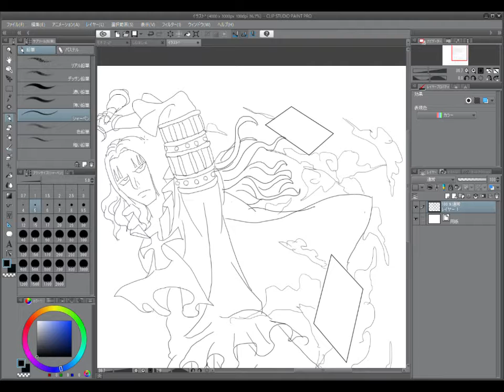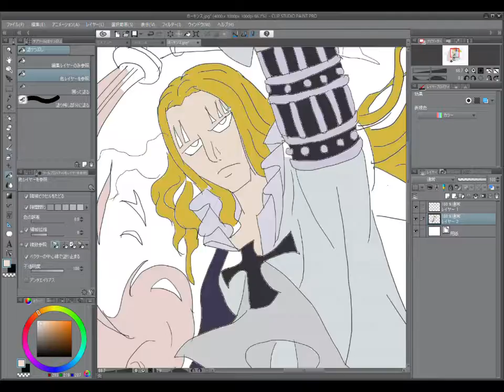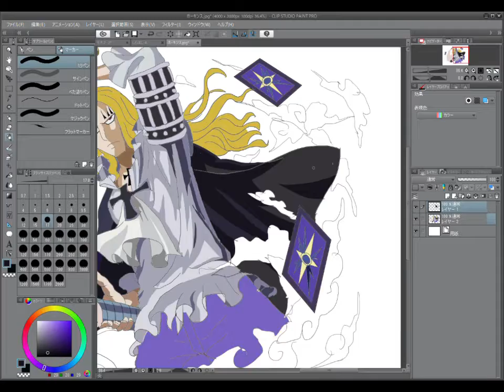バジル・ホーキンスイラスト（ONE PIECE Drawing）